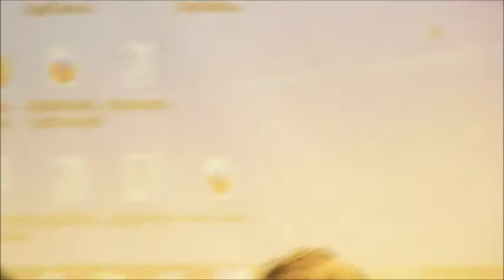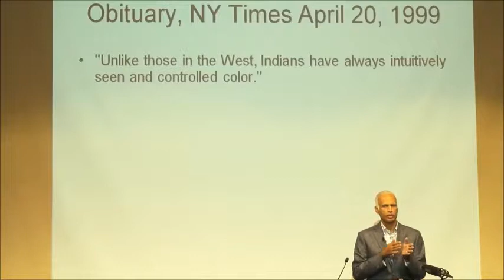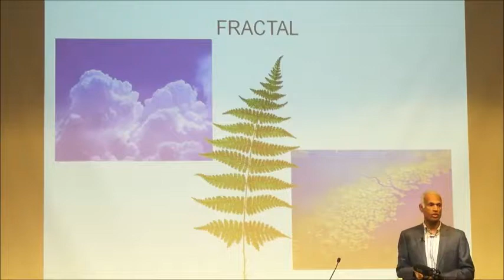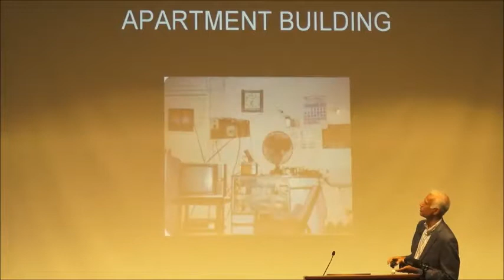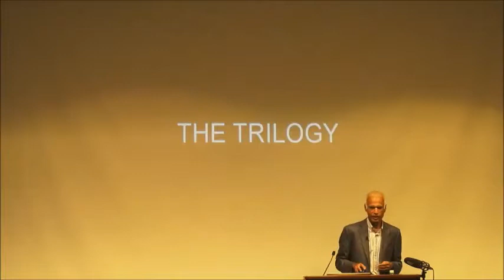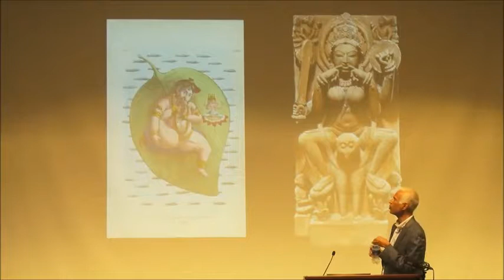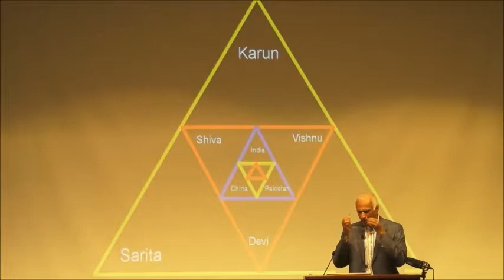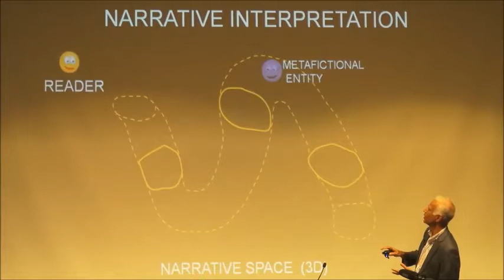Guest of Honor Manil Suri Speaks at the Kriti Festival - Saturday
Manil Suri speaks about The City of Devi, the third book of his trilogy, at the Kriti Festival on Saturday, September 27th at the University of Illinois at Chicago.